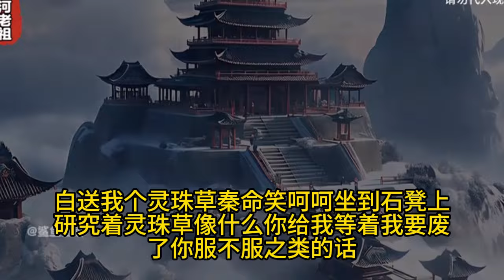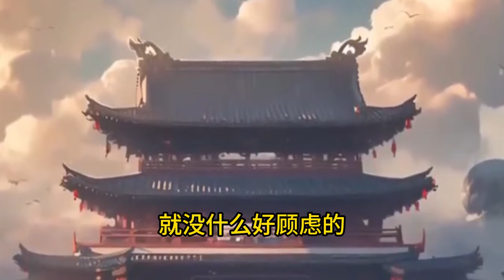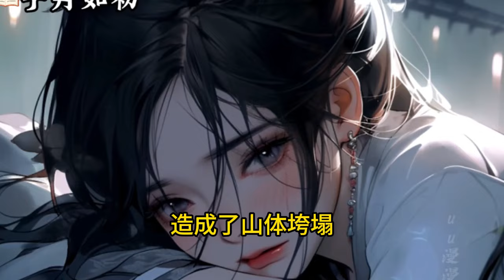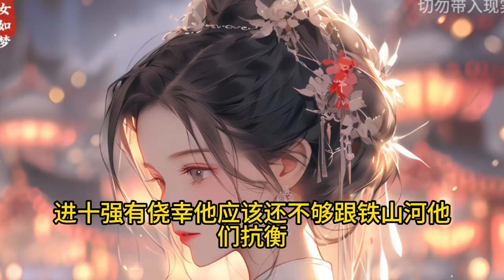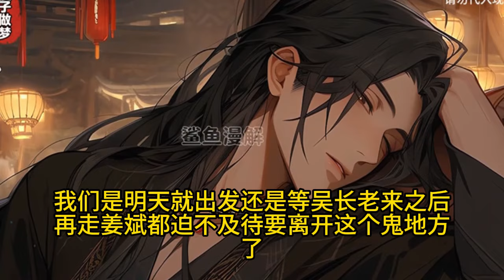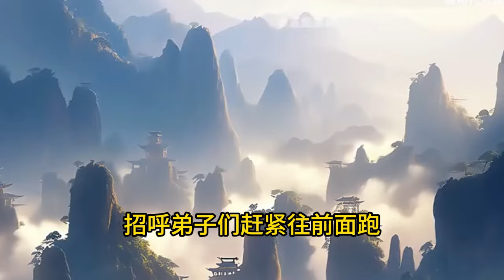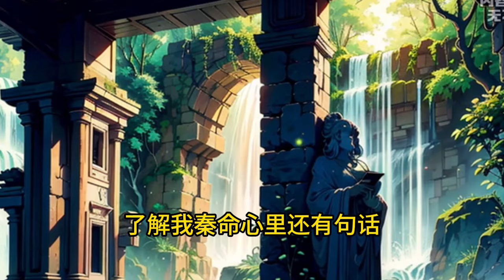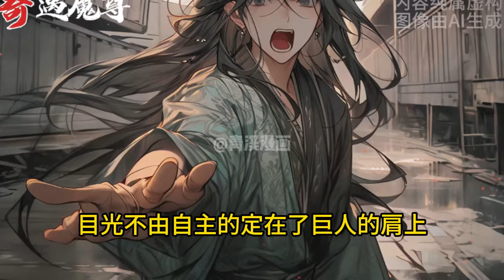《修羅天帝》最新 1-193 八年前，雷霆古城一夜驚變，少城主秦命押入青雲宗為仆，二十萬民眾趕進大青山為奴。八年後，淬靈入武，修羅覺醒，不屈少年逆天崛起。給我一柄刀，可破蒼穹，給我一柄劍，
八年前，雷霆古城一夜惊变，少城主秦命押入青云宗为仆，二十万民众赶进大青山为奴。八年后，淬灵入武，修罗觉醒，不屈少年逆天崛起。给我一柄刀，可破苍穹，给我一柄剑，..